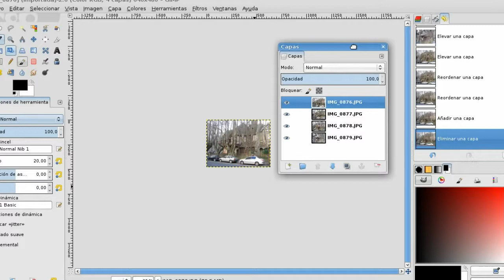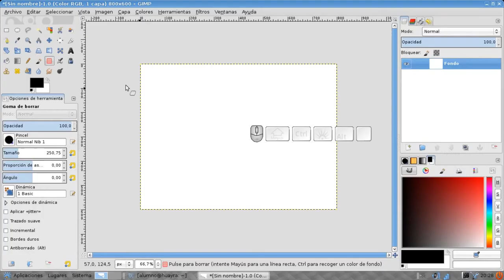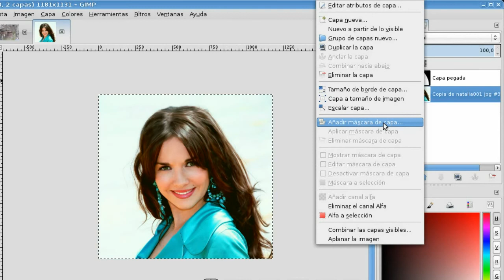Video tutorial GIMP uso de capas y máscaras de capa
Tutorial introductorio al uso de capas en GIMP, edito de imágenes libre